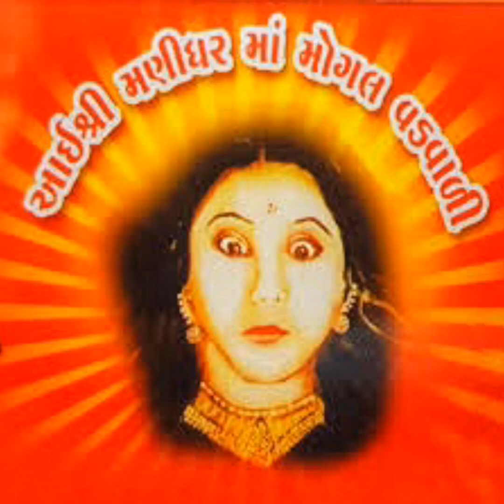mogal maa geet